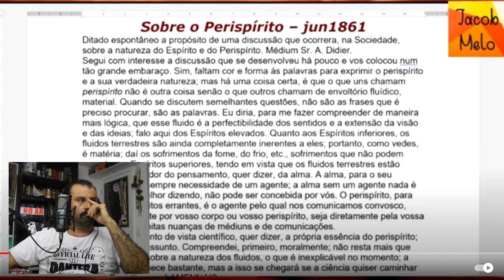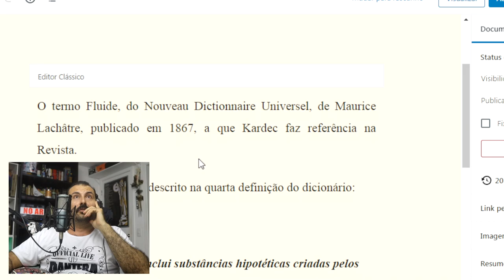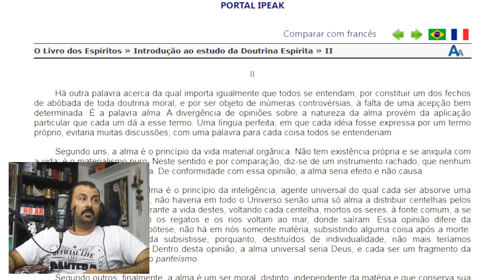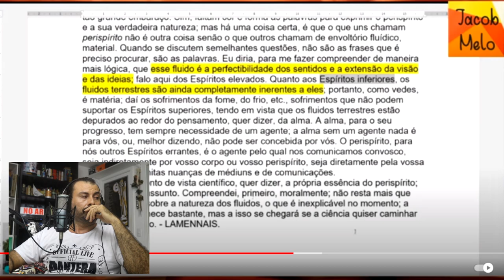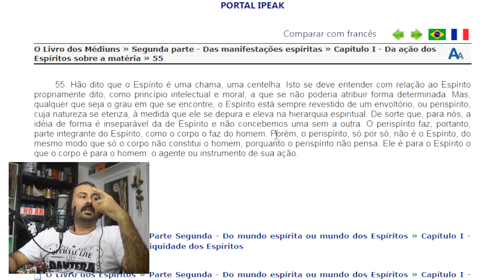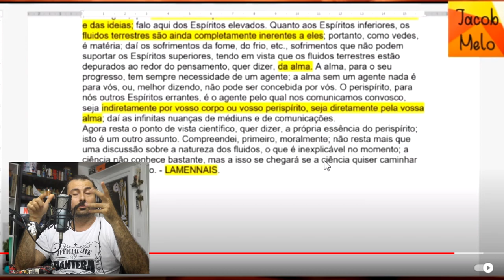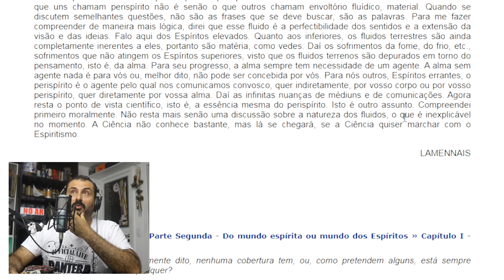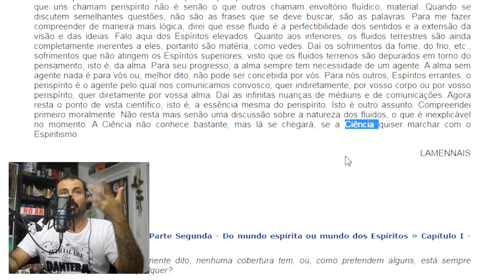O problema do perispírito, do Magnetismo ao Nosso Lar - Estudo de Jacob Melo comentado.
Esperamos que a utilização do vídeo com a fala do Jacob Melo não nos gere nenhum problema, diante de alguma reivindicação, atenderemos a qualquer reclamação por parte das pessoas que aparecem no vídeo. O uso do vídeo é feito a fim de dar mais clareza as diferenças de ponto de vista dentro do debate espírita.

Conteúdo Original

Neste estudo você saberá de algo sobre os fluidos que esclarecem dúvidas que têm surgido.

Links

Haroldo Dutra explica por que o Brasil é o coração do mundo e a pátria do evangelho - Crítica

Textos

Revista Espírita 1861 » Junho » Dissertações e ensinos espíritas » Sobre o perispirito

O Livro dos Médiuns » Segunda parte - Das manifestações espíritas » Capítulo I - Da ação dos Espíritos sobre a matéria » 55

A Gênese » Os milagres segundo o Espiritismo » Capítulo XIV - Os fluidos » I - Natureza e propriedades dos fluidos » Formação e propriedades do perispírito

O Livro dos Espíritos » Introdução ao estudo da Doutrina Espírita » II

O que é o perispírito?
Por que Kardec não falou do nosso lar?
Magnetismo é melhor que o Espiritismo?
Existe o fluido vital?
O que é o fluido vital?